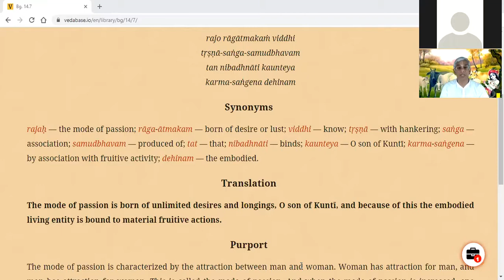Bhagavad Gita 14.07